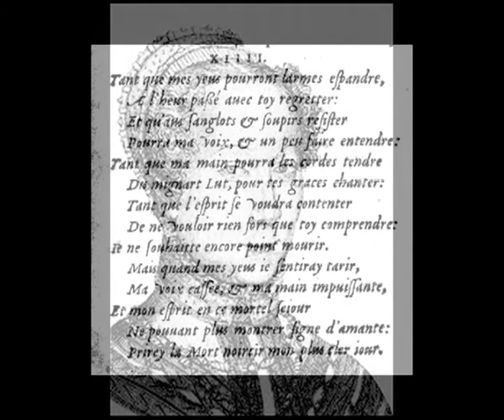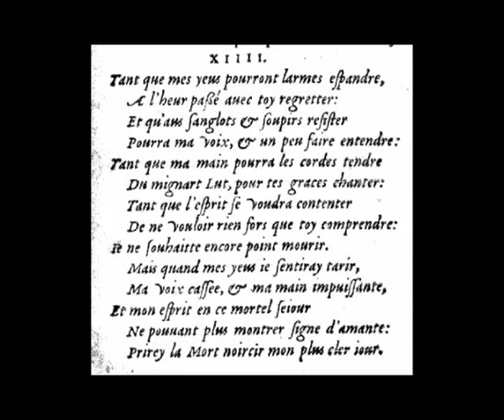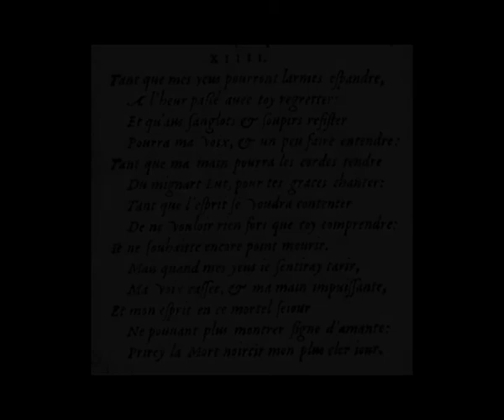Mon plus clair jour by Marco Antonio Perez-Ramirez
« Dans cette nouvelle pièce, on retrouve les thèmes qui me sont chers : le souffle, la légèreté, la sensualité, la transparence... Mais cette fois-ci de façon plus intime, plus resserrée, et avec un sentiment de perte qui se fait de plus en plus présent dans mon travail.
La simplicité du poème, mais aussi l'appel de la mort de celui-ci, ont porté mon écriture dans le dépouillement.
L'utilisation du texte ne relève pas d'un pur « prétexte » d'écriture, mais j'espère d'une réelle cohabitation entre l'abstraction pure de la note, et le verbe intelligible. »
Marco Antonio Perez-Ramirez

Texte de Louise Labé

Tant que mes yeux pourront larmes épandre
A l'heur passé avec toi regretter,
Et qu'aux sanglots et soupirs résister
Pourra ma voix, et un peu faire entendre ;

Tant que ma main pourra les cordes tendre
Du mignard luth, pour tes grâces chanter ;
Tant que l'esprit se voudra contenter
De ne vouloir rien fors que toi comprendre,

Je ne souhaite encore point mourir.
Mais, quand mes yeux je sentirai tarir,
Ma voix cassée, et ma main impuissante,

Et mon esprit en ce mortel séjour
Ne pouvant plus montrer signe d'amante,
Prierai la mort noircir mon plus clair jour.

Ensemble Accroche Note
Françoise Kubler, soprano
Armand Angster, clarinette
Christophe Beau , violoncelle